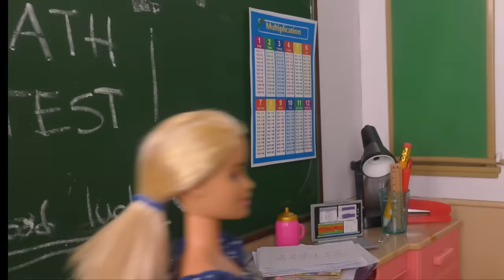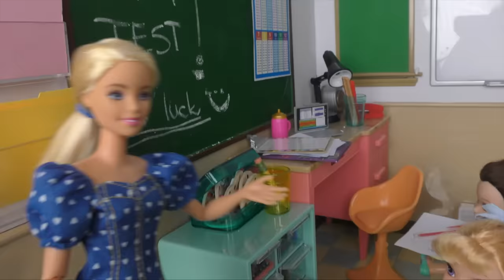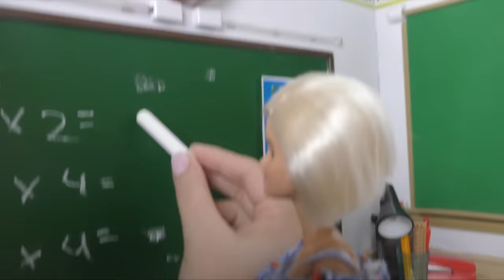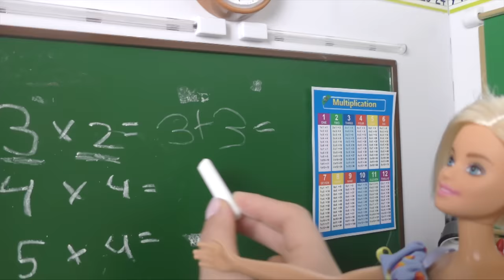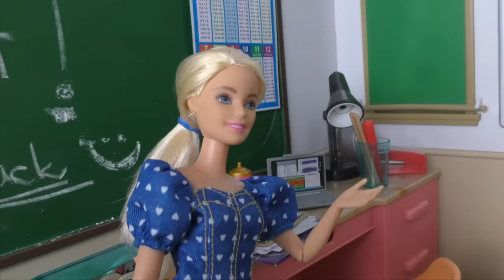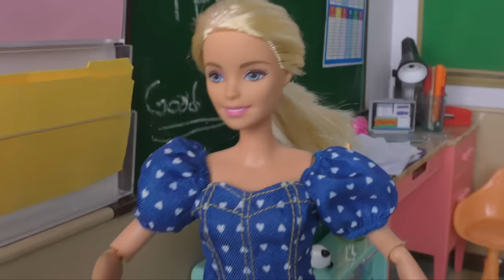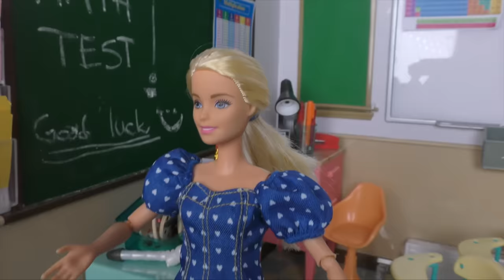Elsie and Annie Morning Routine Kids Stories | 1 Hour Video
Timestamp:
00:00 Elsie and Annie and their New Morning Routine
06:01 Elsie and Annie shows the importance of Knowledge at School
15:31 Elsie and Annie Morning Routine!
25:12 ART Class! Elsie and Annie Colour Painting Project
44:37 Cleaning Up! Elsie and Annie clean Messy Room